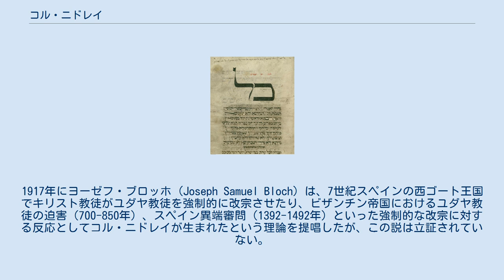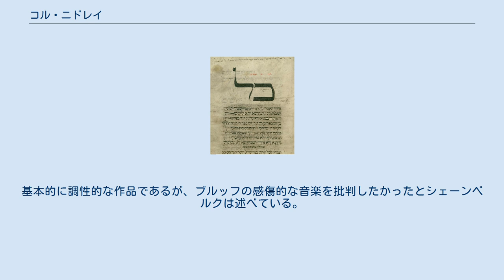コル・ニドレイ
ヴォルムスのマハゾールに載せられたコル・ニドレイ（13世紀） コル・ニドレイ（アラム語：כָּל נִדְרֵי‎、Kol Nidrei）は、ヨム・キプル（贖罪の日）の開始にシナゴーグで唱えられるユダヤ教の贖罪の祈りの文句。
通常はアラム語で唱えられる。
ヨム・キプルにおいてもっとも人気のある儀礼である。
とくにアシュケナジムでは節をつけて歌われる習慣があり、その旋律はよく知られる。
 「コル・ニドレイ」とはアラム語で「すべての誓いは」を意味し、最初の2語を取ったものである。
1年のあいだに個人がうっかり、軽率に、あるいは無意識に行った誓い（したがって達成されなかった誓い）が無効になることを宣言する内容を持つ。
 ユダヤ教では神に誓いをたてて果たさない場合には罪とされる（申命記23:22以下）。
コル・ニドレイはこの罪を犯してしまうことを防ぐためのものである。
 コル・ニドレイはヨム・キプルの前夜（伝統的にユダヤ教では1日は日没からはじまる）の日没前から唱えられ、日没まで唱えつづけられる。
3回くり返して唱える習慣がある。
 ユダヤ暦のもっとも神聖な日であるヨム・キプルの開始を告げる文言であるため、コル・ニドレイには強い宗教的な感情が伴う。
文言が唱えられる間、聖櫃が開けられて2巻のトーラーが取り出され、その各々はハッザーンの両側に立つ2人が手に持つ。
 コル・ニドレイがいつどこで始まったかは明らかでない。
1917年にヨーゼフ・ブロッホ (Joseph Samuel Bloch) は、7世紀スペインの西ゴート王国でキリスト教徒がユダヤ教徒を強制的に改宗させたり、ビザンチン帝国におけるユダヤ教徒の迫害（700-850年）、スペイン異端審問（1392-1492年）といった強制的な改宗に対する反応としてコル・ニドレイが生まれたという理論を提唱したが、この説は立証されていない。
 コル・ニドレイに関して最初に言及した文献は8世紀はじめのバビロニアのゲオニーム（ユダヤ教の宗教指導者）によるものである。
ゲオニームは長年にわたってコル・ニドレイを批判したが、10世紀ごろのハイ・ガオンの時代のプンベディタでは一般的に受容されるようになり、前年のヨム・キプルからの1年間の神に対する誓いを守ることができない罪の免除を祈るものとされた。
これに対して12世紀フランスおよびドイツのトサフィストは文言を変え、現在から翌年のヨム・キプルまでの未来の誓いの免除を祈るものとした。
 ゲオニーム版のコル・ニドレイはヘブライ語で唱えられ、ルーマニアとイタリアで採用されている。
これに対してトサフィスト版のコル・ニドレイはアラム語で唱えられ、アシュケナジムの標準になっているほか、オリエントのセファルディムやイエメン・ユダヤ人などに採用されている。
アラム語の文言はラベイヌ・タムによって制定された。
セファルディムやイスラエルの大部分では両方の版をつなげて用いる。
 反ユダヤ主義者はしばしばコル・ニドレイをユダヤ教徒にとって誓いが無意味であり、信頼できないことの根拠として用いる。
これに対してユダヤ教徒は、免除される誓いは個人と神の間のものだけであり、他人の利害とは関係しないこと、誓いが免除されるためには厳格なユダヤ法（ハラハー）の規定があることをあげて反論する。
 ユダヤ教内部でも、ゲオニーム、リショニーム、アハロニームの時代を通じてラビたちは反対してきた。
改革派は1844年にドイツのブラウンシュヴァイクのラビ会議において、コル・ニドレイを排除するべきだとした。
また文言を詩篇103番・107番に置きかえることもなされた。
しかし現代では再びコル・ニドレイが復活する傾向にある。
 アシュケナジムでは、ミシナイ（מִסִּינַי）とよばれる定旋律に由来する旋律をつけて歌われる。
イーデルゾーンによると、この旋律は16世紀はじめのものとされる。
現存する最古の楽譜は1765年ごろのものである。
 セファルディムの場合はハッザーンの後をついて会衆全員によって唱えられるが、セファルディム全体で統一された旋律があるわけではなく、旋律がない場合もある。
 この旋律は1880年にマックス・ブルッフによって作曲されたチェロと管弦楽のための『コル・ニドライ』の素材として使われた。
ブルッフ本人はユダヤ教徒ではなかったが、リヴァプールのユダヤ人コミュニティからの依頼によってこの曲を作曲した。
 アルノルト・シェーンベルクは1938年に語り手・混声合唱・管弦楽のための『コル...